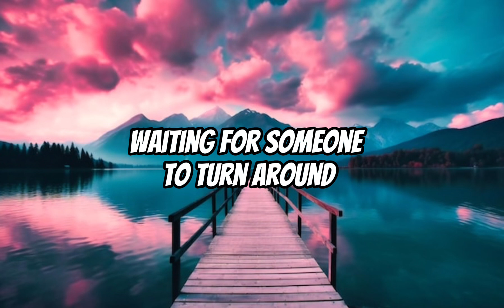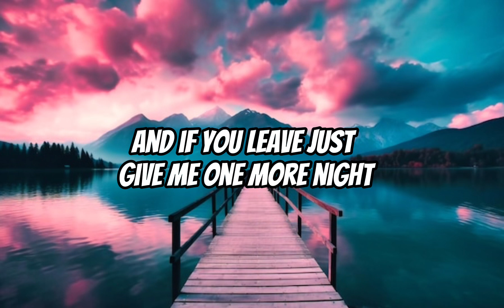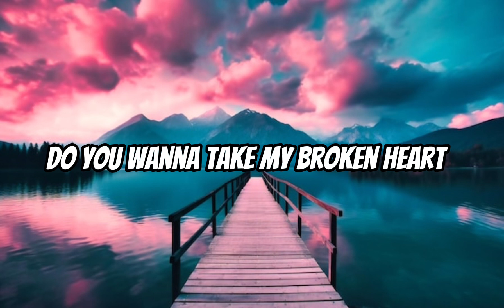Michael Marcagi - Scared To Start (Lyrics)